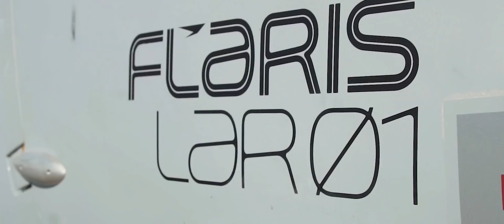FLARIS LAR1 first flight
On April 5 the Polish FLARIS LAR1 jet engineered by the Metal-Master company took to the skies for the first time from the Zielona Gora Babimost Airport.
Wieslaw Cena, an experienced and outstanding experimental pilot, sat at the controls of FLARIS LAR1.